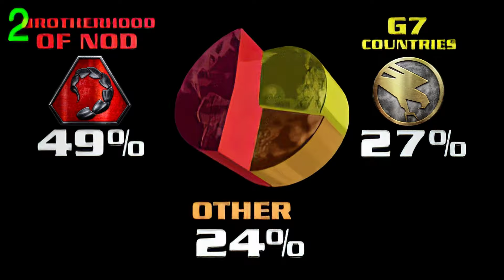Command & Conquer Remastered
Share my video with your friends, encouraging me to make more videos.

shorturl.at/cetxW